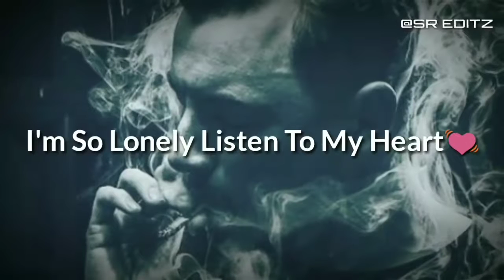Broken_Angel___Whatsapp_Status // Romantic Boy //